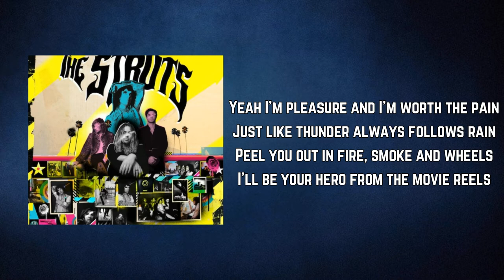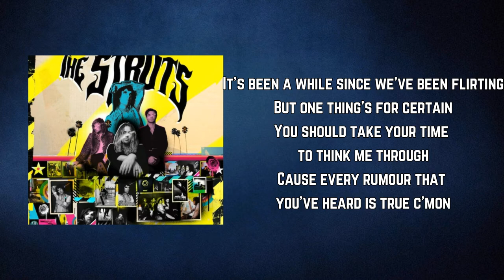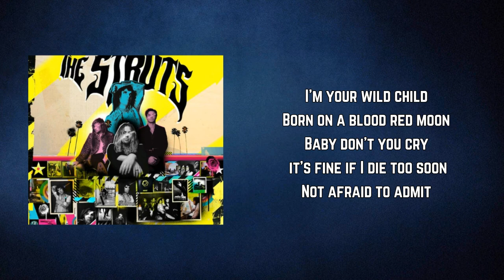The Struts - Wild Child (Lyrics)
Wild Child by The Struts
Album: Strange Days

Wild Child Lyrics:

Yeah I'm pleasure and I'm worth the pain
Just like thunder always follows rain
Peel you out in fire, smoke and wheels
I'll be your hero from the movie reels
With my style that's instant classic
That looks fast and magic
Well you wanna a chase and that's alright
I'm coming fully loaded and you're in my sights tonight

I'm a wild child
Born on a blood red moon
Baby don't you cry it's fine if I die too soon
Not afraid to admit
I'd only be scared if I never lived
I'm your wild child

Scratch your number right onto my chest
Hit me up and you can call for sex
Keep in mind I like to be impressed
I'll only have you in your Sunday best
It's been a while since we've been flirting
But one thing's for certain
You should take your time to think me through
Cause every rumour that you've heard is true c'mon

Born on a blood red moon (moon)